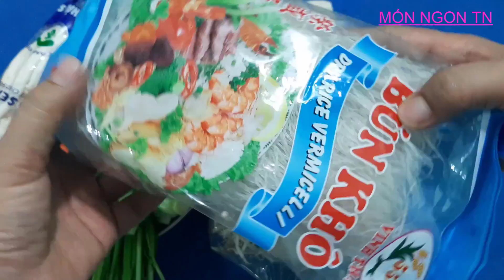BÚN GẠO XÀO - Cách làm Bún Gạo Xào mềm ngon không dính chùm không bị nhão nát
- Bún Gạo Xào Có thể làm món chay hoặc món mặn đều ngon . Ăn chay củng có nhiều yếu tố lắm anh chị nhé ! Ăn chay vì sức khỏe ăn chay để tu tâm ko sát sanh thì củng có thể dùng hành , tỏi và hẹ được đó ạ !
- Nguyên Liệu :
250g bún gạo khô
400g giá
200g hẹ
150g cải thìa
150g nấm hải sản
4 miếng tàu hủ trắng
80g Tỏi và hành tím
1 quả ớt Sừng
Hạt nêm chay , nước tương , đường và muối